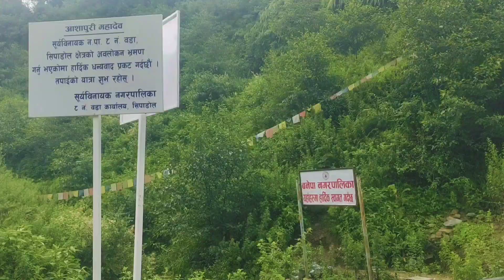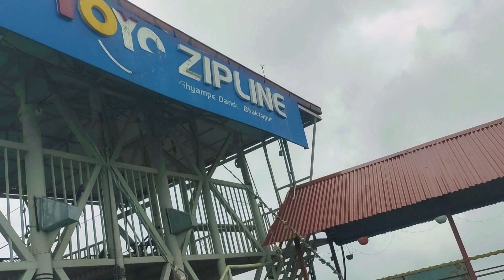आज सोमबारको दिन भिड | Aashapuri Temple || Doleshwor Temple || Biggest Hindu Temple In Nepal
आसापुरी मन्दिर | ढोलेस्वार मन्दिर
musical vlog

Nepal Biggest Temple
Most Famous Hindu Temple
Nepal's most famous hindu temple
Aasapuri temple
doleswhor temple of Bhaktapur
Bhaktapur temple

nepali temple
nepali hindus temple

Dharma Rajthala
Nepali Band Baja

nepali guitar sound
guitar sound